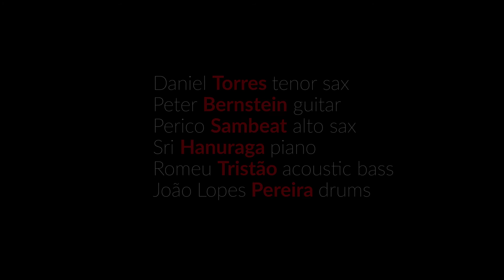"The Wanderer" (Daniel Torres) feat. Peter Bernstein & Perico Sambeat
"THE WANDERER"
 "First Statement"- Daniel Torres Group

Daniel Torres - tenor saxophone and composer
Peter Bernstein - guitar
Perico Sambeat - alto saxophone
Sri Hanuraga - piano
João Lopes Pereira - drums
Romeu Tristão - acoustic bass

Live at Teatro Cervantes (Málaga, Spain)
    May 26th of 2019